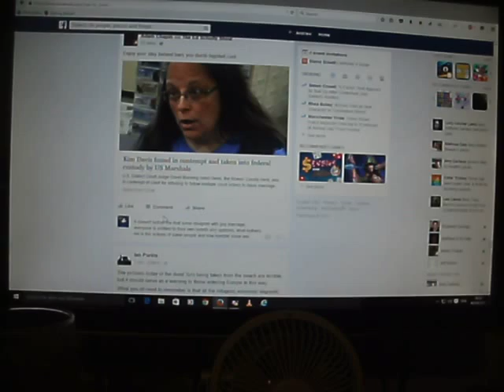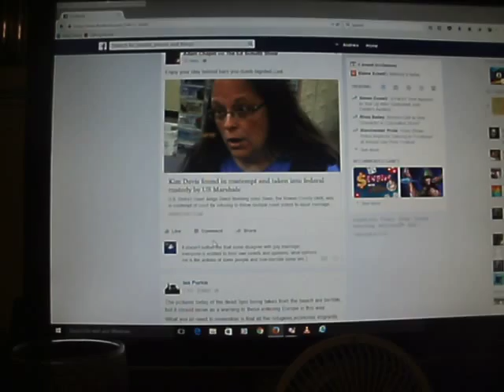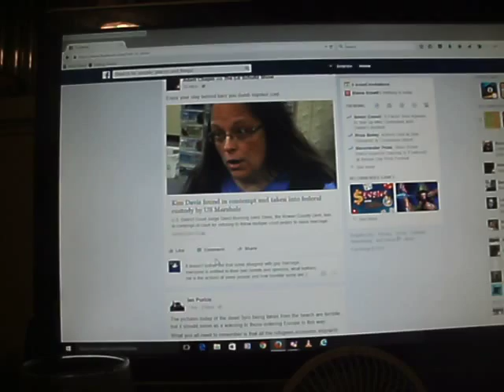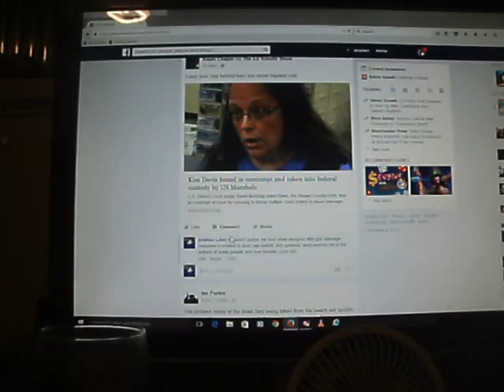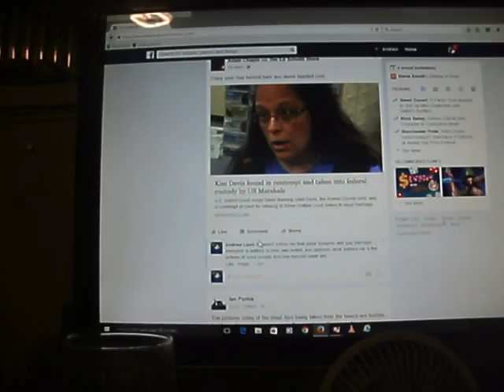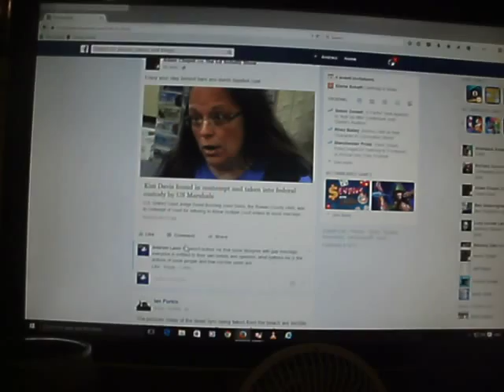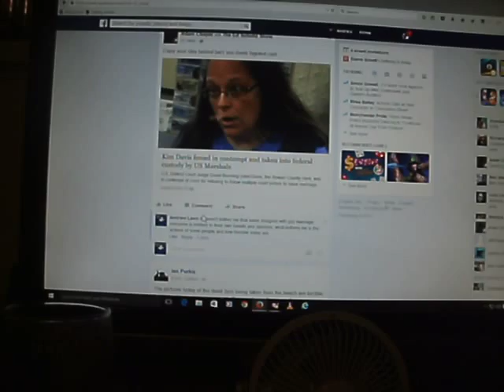Kim Davis My opinion